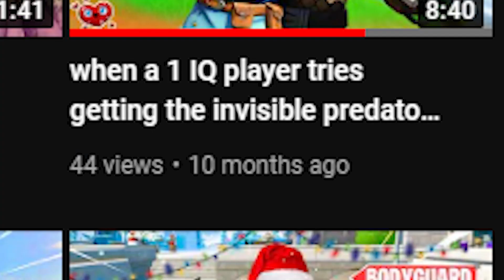Spiderman No WAY HOME but in Fortnite LOL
Hi :)

Ayeeeee it has been a while since i made a Fortnite video, but here we are with another Fortnite update --- Chapter 3. Lowkey excited about this new chapter and theres so much more to do so ill definitely enjoy making more content!!

take care ily bye :)